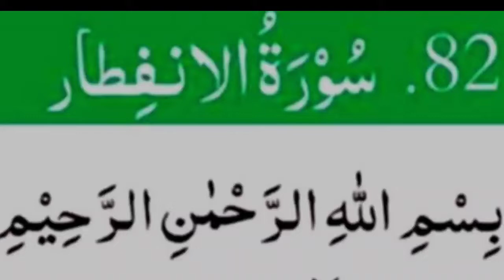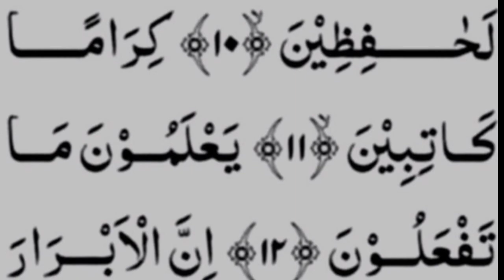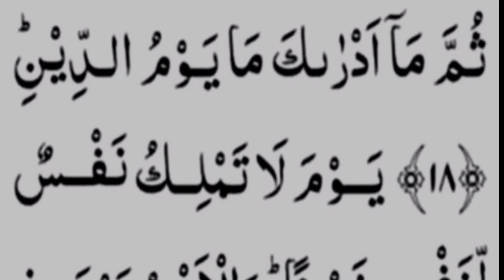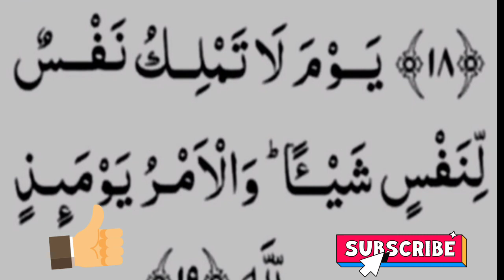QURAN RECITATION # QAARI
Assalamo Alaikum Wa Rahmatullahi Wa Barakatuh ummid karta hoon khairiyat se honge Aap sab Doston ke khidmat me ye Vidio bej Raha hoon insha Allah Aap sabko Bahut pasand Aaega Pasand Aae to Doston Aap sab mere channel ko Subscribe Like Aur Share zaroor karden Allah hafiz